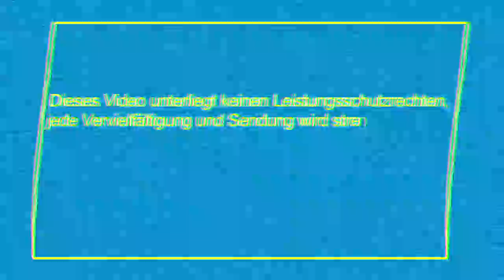Berlin - kein Touristenvideo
Eine Produktion im Master Studiengang Digitale Medientechnologien. Schwerpunkt Experimentelle Medien. FH St. Pölten 2011